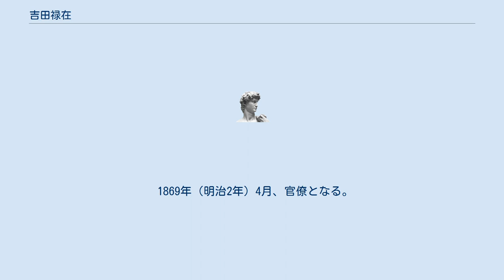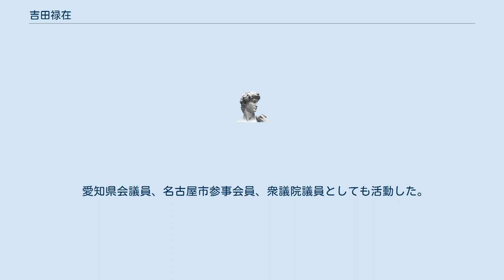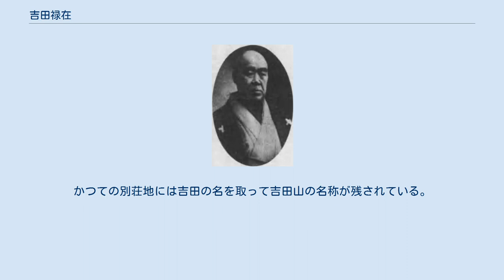吉田禄在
吉田禄在の墓（覚王山日泰寺墓地、2017年2月） 吉田 禄在（よしだ ろくざい、1838年11月9日（天保9年9月23日） - 1916年（大正5年）3月3日）は、尾張藩士・官僚・政治家・実業家。
 尾張藩士弥左衛門の子として名古屋城下板屋町において生を受ける。
父の名を襲って弥左衛門とも称した。
江戸時代においては、尾張藩士として、尾張藩領の信濃国木曽山の管理を担った。
 1869年（明治2年）4月、官僚となる。
大宮県出仕、浦和県大属、同県少参事を歴任したのち、明治4年12月、宇和島県（のち合併により愛媛県）典事に転じた。
1876年（明治9年）2月に辞職し、帰名。
同年6月に愛知県第一区長心得となる。
1878年（明治11年）12月、名古屋区長に就任。
 名古屋区長在任中には、区役所の新築、戸籍の整備、東海道本線名古屋駅の誘致、それに伴う広小路通の整備、名古屋城金鯱の保存、伝染病隔離病棟の設立、米商会所の設立、第十一国立銀行設立などの多くの功績を残している。
 1888年（明治21年）11月、区長を辞した後、名古屋実業界において活躍した。
自身が設立に関わった米商会所頭取、その後身の名古屋米穀取引所理事長、第四十六国立銀行頭取に就任した。
 愛知県会議員、名古屋市参事会員、衆議院議員としても活動した。
 名古屋市近郊の愛知郡御器所村（現昭和区鶴舞）に別荘地を保有していたが、第10回関西府県連合共進会開催による鶴舞公園整備に伴って寄付した。
かつての別荘地には吉田の名を取って吉田山の名称が残されている。
 1916年（大正5年）3月3日没。
翌日、正七位に叙された。
墓地は覚王山日泰寺墓地にある。
諡号は徳行院善応高顕。